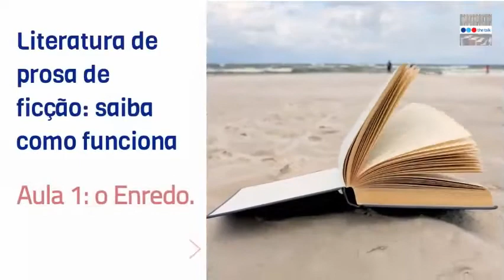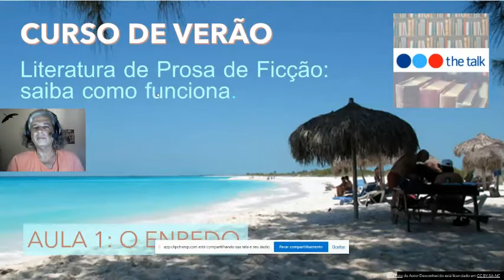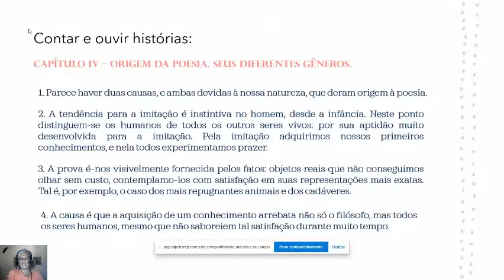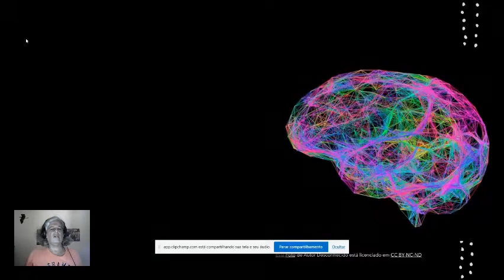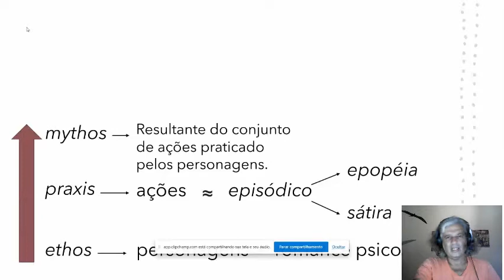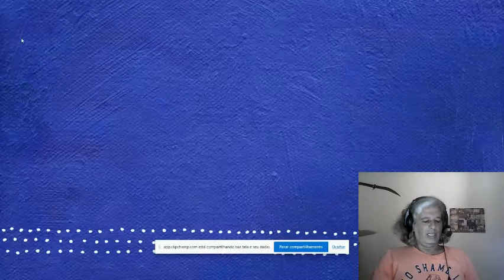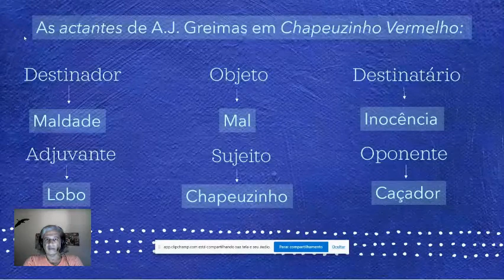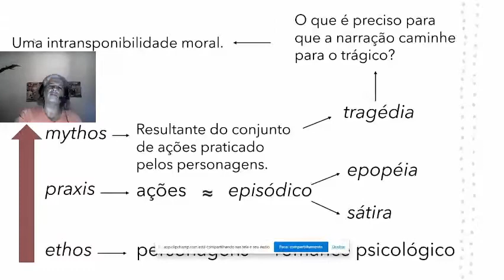Curso de Verão do The Talk — Literatura de Prosa de Ficção: Saiba como Funciona — Aula 1 — O Enredo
Primeira aula do seu Curso de Verão "Literatura de Prosa de Ficção: Saiba como Funciona". Nessa aula inaugural: "O Enredo".

Nessa aula você encontrará:

a. Por que contamos e ouvimos histórias?!
b. Mas, afinal... como se monta esse tal de enredo?!
c. Mas o que Immanuel Kant faz nessa primeira aula?!
d. Moralismo X Moralidade na formação do 'Mythos' aristotélico;
e. As 'actantes de A.J. Greimas' na produção de significado dentro das funções esperadas de um enredo.

Sempre lembrando que essa é a primeira aula da próximas quatro sextas-feiras de janeiro:

07jan — O Enredo
14jan — O Personagem
21jan — Remetente & Referente
28jan — Registro & Linguagem